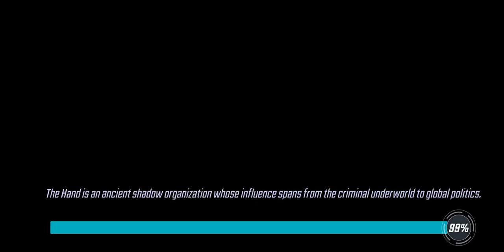Raid U7D5 - 471k Black Order FAIL vs Ultimus Node - Marvel Strike Force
This node is pretty ridiculous...